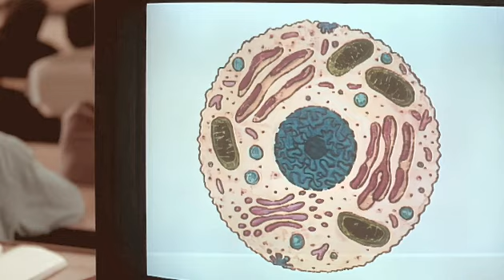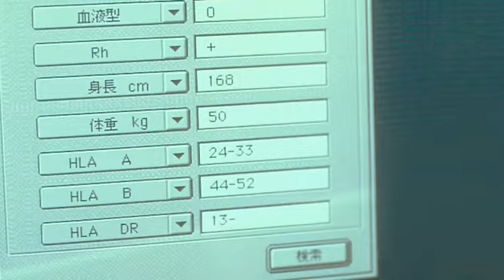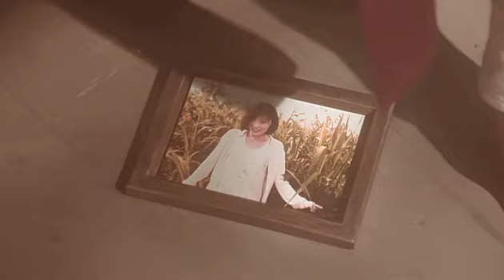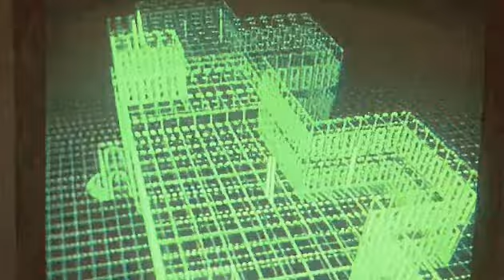⓮#教団上層幹部「金集め＝命の繋ぎ」宣言! 行事漬けで諸費増大の闇歴史←信仰？ 全体を蝕む構造的特権層の独善な教団組織維持強欲➡命令 ➡中身？なのに勘違いが強いだけの拡声器陶酔宗教は現代に必要？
統一教会の理の親 / 雛形・手本は･･･やはり天理教だった？･･と世間の声多数
# 天理教の「因縁納消」 ➡ 先祖解怨(統一教会)
#「限り無し普請」は「(天理教団に対する)限り無し不審？」
金銭尽く (きんせんずく)お供え

阪神淡路大震災震源地は甘露台の春秋分(東西)線上寸分ズレ無 ← 教団気付かず放置?
三島社の(磁)地場破壊(幽冥界)→顕界に移射？Cry them a river in ancient Furu. みき族神霊拠点速吸門で開て了った神の戸？ 教理妄用で地場は構造的因果crucible？

多様諸類型救霊を→画一形式に落し込み→数こなし・員数主義が信仰??
大地主大神([おおとこぬし]←宮崎駿氏が猪神の乙事主で利用?）を垂仁御世までの宮中と八町四方(大社級形容)大倭神社で2千年間祀った教祖氏族

(※ 教祖に就ては、投稿者はみき、父は美岐、を使う事が多かった)
取り急ぎ･･題目関連の内容が2～3回に分れる等に就ては、今後も御容赦ください。

❃ 前回動画のタイトル関係の諸項目
中山みき天理教祖；知られざる幽冥界の惨劇 移転前の三島神社の関連

(題目の説明ない！もっと詳しく、瀬名氏の映画使えば?と薬理畑の知人から連絡が入りました‥）
※動画関･･･『【葬られた原始天理教の謎・幻の12弁菊花紋と終末予言】役小角や空海が修の修験道メッカにみき教祖が阿闍梨・市兵衛氏と一緒に訪れ！?  周辺にその伝承が残る』という最初の動画がCh動画一覧から見えなくなってるのでは?･･と連絡も入りましたので、皆様に於れましてはお手数ですが「天理教 幻の12弁菊花紋」で検索して、是非ご視聴下さい)

《根源的疑問》 如何道理をもってすれば「三島社を破壊, 移転しそれで良」などと結論できるであろうか？

「教祖と小寒様」*中山慶一 『みちのだい 』 53号
教祖が月日の社となられて、間もない頃の事です。当時長女お政様は14才、末女の小寒様は2才であられましたが、ある夜更け、既に教祖は寝込んでおられるお政様をお起こしになって「お政やご苦労やがお前小寒を負うて【三島の明神さん】へ行ってお呉れ【親神様が小寒に行をさせよと仰るのや】」と仰せになった事があったという事であります。そしてこの事は一度や二度ではなかった様であります。後年お政様のお話によると「私は素直にお母さんの言わはる通り、小寒を負うて行ったのやが、不思議な事に眠っている所を起されて睡むいとも煩いとも思わなかったし、又夜更けに人気のない淋しい鎮守の森へ行くのに淋しいとも恐しいとも思わなかった」と言っておられます･･。
                                                                                                                     ※【　】は投稿者

 天理教信仰者の誰もが知る様に、月日の社となられる以前のみき教祖が、31才の文政11年、母親の乳不足で困っていた近所の赤子・足立照之丞を預かり、その預かり子が黒疱瘡に罹り、命の無い処を中山家の氏神である *「布留御魂」という布留明神を祀る三島神社 (旧名・櫟ノ森神社   縄文時代からの布留川の祭祀地点の一つとも云われる)に、百日の裸足参りをして命乞いの祈願をされた･･。その際、我が子二人の命と自分の命との引き換えに、赤子の全快のみならず80才までの寿命をも祈願した純粋な精神の物實が布留明神を通して、天の月日両神に通じた。

*「布留御魂」に就ては委細が質・量的に膨大なので、 次回以降から、文脈に応じ触れていく予定です。

＊教祖存命中刻限の御話・『正文遺韻』参照
｢教祖様、布留の宮へ御願がけの時、布留の明神より、天の神様へ通じ、月日様おおせには、『とひょうもない者が出て来た。とひょうもないものが出て来た。助けてやらにゃなろうまい。我が子二人の寿命を供え、我が命までも捨てて厭わんと云う。頼もしい心の者、世界中に今一人とあろうまい。とひょうもない者が、出てきたで』と聞かせられしと」

これが発端に、神憑りが常態化していくわけですが、以後、その、教祖中山みき様頻繁に憑かり『にほん』『やまと』を頻繁に発話する神の啓示へと繋がっていきました。恐らく教学科だけでなく、教校本科であれ教職員であれ、図書館司書をしながらの兼務の研究者であれ、誰もがひと先ず、そう総括する筈です。その教内の歩みの歴史の中で、一名一人各頁の取り組みの場面が、母数100万人いた天理教なのですから、30年単位であれば、500頁くらいはあった･･という事等が、本来なら普通に出来する事象でありましょう。

≪割り込み≫
*中山慶一先生に関して、その周辺の事柄等･･･本M〇分教会の会長をされていた先生ですが、 ぼろぼろの軽自動車に乗り御用で走る清貧な後継の先生の代と、お政さんの筋という事もあってなのでしょうか、天理教本部の命令?で神殿から見て乾の方角のＦ井家との関係修復の交渉もされていた様です。というのもオウム事件の年の夏季休暇の暑い時分、投稿者が兵庫県三木市のA神社を訪れた際に、詳細を聞せて頂いた処によると･･教祖30年祭当時、本部青年だった教祖曾孫のF井勘次郎氏が井出くに氏を二代目教祖として弟子になり、その息子の〇之丞氏の妹さんが高齢でしたが、A神社にお住いされていたと記憶します。御手振りの手の綺麗さで有名な三昧◎分教会のＭ川知〇先生は「教祖40?年祭ができないから」と、小学校4年生程の時分に本部から迎えが来て天理に帰った」というお話でした。
(宮)大工等の使う鉋、鑿、鋸の鍛冶の生産地である三木市ですが、天理教信仰者の誰もが『表大工、裏鍛冶屋』という神言が、思い浮かぶ処でしょう。『Ｋ沢は鋸鍛冶』です、と紹介して下さったＫ沢さんからは、投稿者の帰りには『御二世みかぐら歌』と『身の心得』[『心のはらい』とA神社の印字のある分厚目の茶封筒に入った御塩と、綺麗な緑色の小瓶の御神酒を頂きました。
中山慶一先生の娘先生が「三木に大教会の様になってる親戚筋があるのやけど‥」と仰っていた通り、木造の築80～90年程に見え、庭は適度に起伏のあるゴルフ場の箱様な感じでありました･･印象に残ったのは、神殿隅の事務な執務場の様な場所に、皇室の方々が映る大きなカレンダーが掛てあった事と、千人の○○よりも1人の真実の信者という言葉です。二代目教祖・親さんと呼ばれていた、井出くに氏の教えに深く納得した記憶があります。(井出くに氏に就ても文脈に応じて触れていく予定です)

まだ2000字以上あるようなのでその井出くに氏に少し関係する事に触れます。父のメモ帳によれば･･当時、当麻の天理研究会に対抗する為に、放置の儘だった百日指図の解釈(西に余分独り･･ 堪能大きい木、等の例の文言や、屋敷の空間に御指図の内容を照合した解釈等)を、昭和初期に慌てる様に御指図解釈刊行会として本部からした専門書の体裁の書籍の中、井出くに氏の事を「播州の親様」「二代目教祖」とする記述あり･･･という事の様です。

いわば、通常の知性環境であるならば･･三島神社の布留明神が、中山みきへの啓示という「神との交わり」の切掛けとなった可能性は排除できない･･どころか、優先順位上位の中で探求されるべき課題であるはずです。まして、日本の宗教界や神道界や、教養や内容深めのスピリチュアルの方々 (一部、この大八洲日本に於て、天理教が能力不足になってしまっている話医者の領域の役割を果たして下さっている) の間では、月日の神 (360度可能性の立場で、ある程度エスタブリッシュしている項目を考証範囲に含めるとすれば･･所謂 日月というの流れの範囲内なのか･･或いは大本系や、甘露台の石の切り出し場所のＳ家(教団記録は坂の大新)･･この屋敷にも中山家分家が交渉で出入り･･(そのＳ家で神意に依り『Ｍ雲Ｒ三神示と神一厘の仕組』の執筆中であられたＭ雲Ｒ三先生御家族との私信等詳細は次回以降)等の範疇も含め、「人間を仲介する神人として、生き神の社となられた様な存在」という事は、上記の様な宗教領域専門家の中では半ば常識となっており･･しかも三島神社の地点が、中山みき教祖の最初の天啓地点として認識されている方が多い･･というのは、社会生活上、時おり遭遇する場面でしょう。
残念ながら、天理教(団)には興味はないが、みき教祖の教えは勉強している･･･という人と、投稿者は今まで複数出会った事があり、潜在的には相当数がいらっしゃると思います。三島神社の問題を概して抽象するならば、誰もが同じ命題に到達する筈です。
「三島神社なくして天理教の発生は有り得なかった」と･･･。

系譜上重要な、みき教祖に縁深い可能性が非常に高い神の鎮まる社や鎮守の杜を、吹けば飛ぶ様に、恰も『もののけ姫』の、首傾げる白いゆらゆら木霊の木々の精霊が、疾風で吹き散らかされ、各々を白砂利と角型網目の鉄蓋に生れ変わらせてやるから･･の如く無いが代にした事実に就ては、ひのもと庄屋敷周辺処か、日本の幽冥界に重大な狂いを生じさせた虞あり･･と考えが及ぶのは当然でありましょう･･･。

三島神社と布留明神に関しては、あと幾つか重要な事柄があるのですが･･その事に就て、父が言うには、その意味深そうな事が載っている書籍は、今度、読んでみればいい･･紛失して了った様なので、今度探しておく‥と、そう言いながら「御帰幽場面の描写として、次の様なものがあるんだ･･」と、メモ帳から折り畳んだ白い紙を差し出した。その雑記帳の様な紙に書かれていたものは、

白藤義治郎という先生の『御教祖御臨終のおさしづの考察』
に就ての速記メモの様なものだった。当時の史料集成部の先生らしくその内容は、

「･･鳴り響いてくる勇ましい陽気なお勤めの歌声、楽の音を聞こし召されて、いと御揃足げに拝されたか、次いでそのお勤め半ばを過ぐる頃より北枕西向きとならせられ、御右手を外孫梶本ひさ女の胸に、御左手を御自らの御胸の上に置かせられて、静かに御やすみ遊ばされたのであります･･･」

そして、その横には、二代真柱『道具衆』、増野日記でした。
「教祖ノ御帰幽ノ時ハ  御身体ヲ少シモ動カシ給フコトナク、北枕二臥シ西向ツテ 右ノ手ヲお久様ノ胸二充テ、左手ヲ胸二乗セ玉ヒ、聊カモ変ラセ給フコトナク、スヤスヤト眠ルガ如く逝キ玉ヒタリ」

確か、阪神大震災3年後の1998年のGW頃、父から聞いた話は昨日の事の様に覚えている･･。
「美岐教祖の御帰幽の際の"北枕西向き"は、世上に言う”頭北面西” ･･つまり入滅したお釈迦様の様子の事だが、勿論、神と人の間の社として、その現身としての国家巫女王としての役割を果たしつつ、転輪聖王や日輪天女弁財天の意識も御有りだったかもしれない･･だが、美岐教祖の信徒であるならば、今回の阪神淡路大震災に就ては、肝に銘じなければならない事があるだろう･･。その震源地点は、本部の甘露台へ真の東だ。春秋分線上･･。御生誕200周年の講演で誰か触れてなかったかな？　しかも、お前の言う茅渟の海のチヌ彦(25年以上門外漢がチヌ彦と言っていると、それが先学者の間でも広まりつつあると友人からの教示)、つまり教祖先祖氏族の代表的神人格の渦を巻きながら、速い勢いで海深い龍宮に通じる、速吸門の位置だったろう。神の戸が開いた･･残念だが、にほんへの知らせ‥であろう。お前が週末行ってる神戸の教え子も2人出直されたそうだな･･理事長から電話が入って、お前は泣いてたじゃないか。これからは〇〇叔父さんの言う様に、暫くは厳しい時代が来るのだろう･･100年祭の後は、大変な時代が来るよ･･その西向きの意味も･･」

ソフト誤音読や読み飛ばし、御容赦、感謝致します。